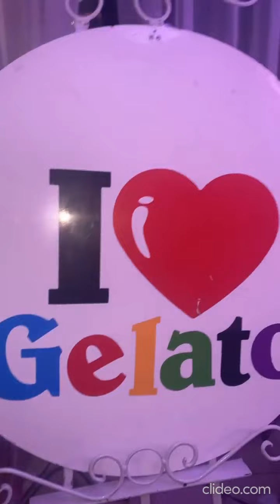lap dance Gelato Love 💕 !!! Olaoluwa & Temitope Olayinka wedding